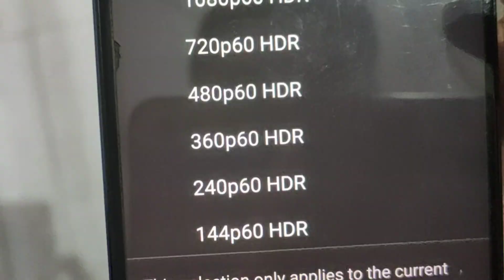This technology is being used in Jio IPL - "Appointment viewing" in Jio IPL 2023 | The technologist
Hey guy's, in this video I am gonna talk about some new features & technologies that is being used in Jio cinema for IPL 2023. so if you are cricket lover then you must watch this video. Thank you

1) Jio ipl 2023
2) How to install jio cinema app on smart tv
3) tata ipl 2023 free me kaise dekhe
4) ipl 2023 schedule
5) The technologist